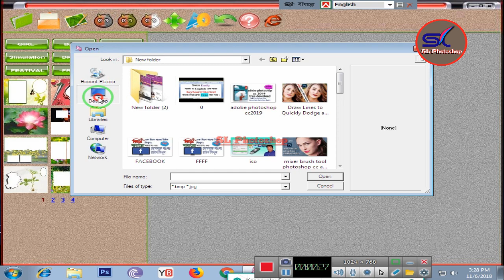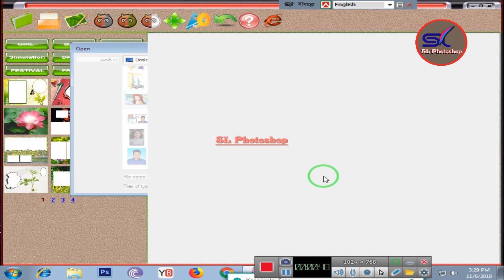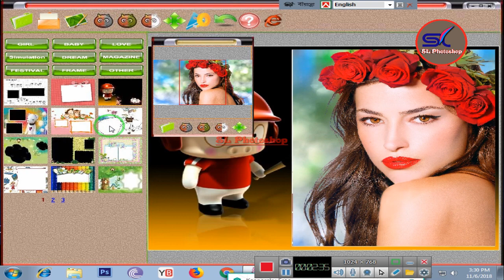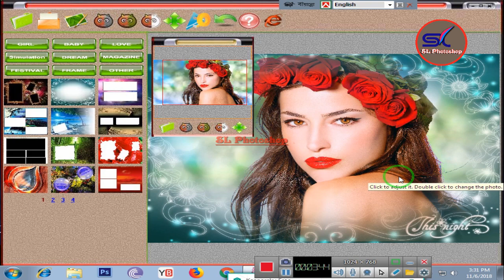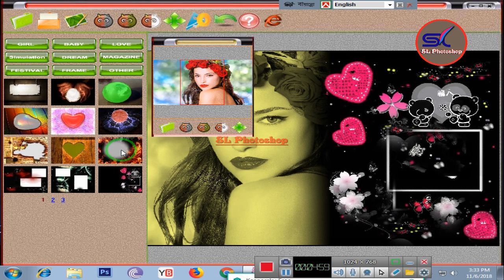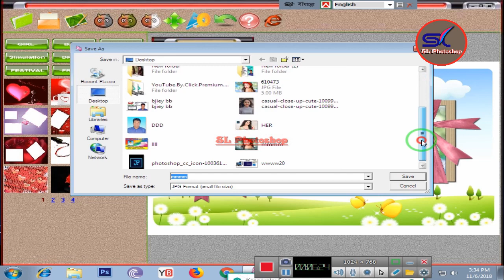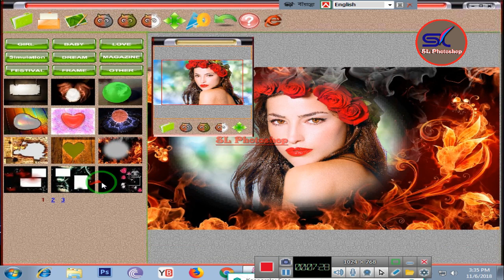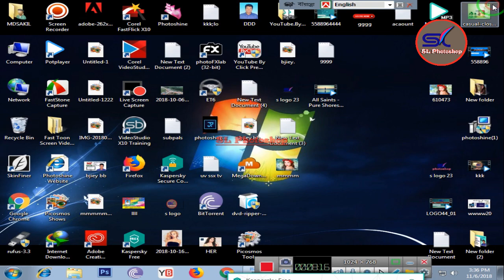how to photoshine full version free download and install Product key free 100% Working 2019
how to download photoshine Activation Product key free 100% Working 2019,20